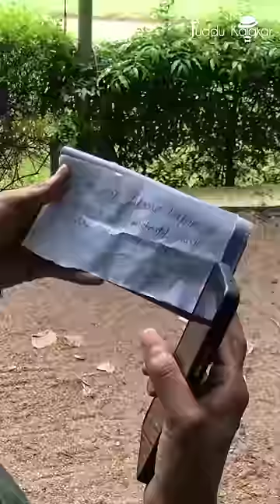Lachaar Ladki Ko Bachaya